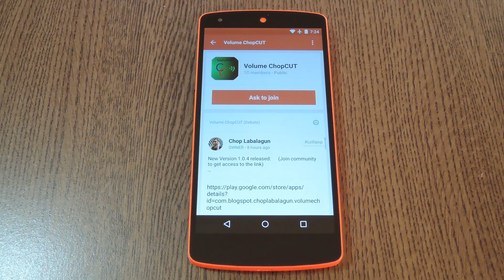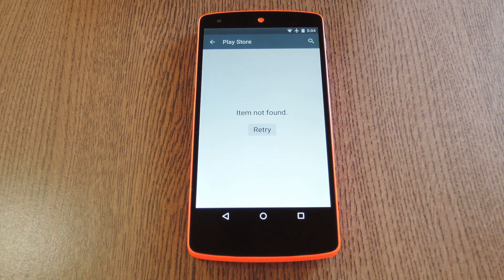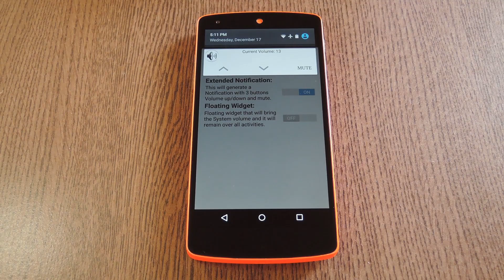Easily Adjust Sound Levels Even with Broken Volume Buttons [How-To]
How to Adjust Volume Levels Using Your Display

In this tutorial, I'll be showing you how to easily access volume controls in the unlucky case that your physical volume buttons ever fail.